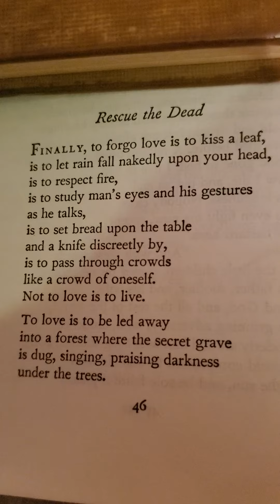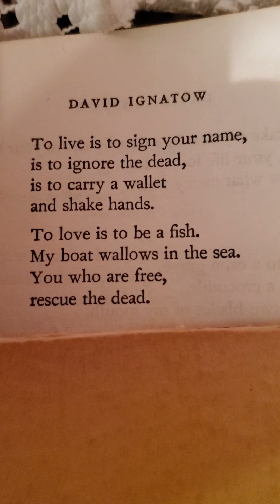Rescue the Dead, by David Ignatow